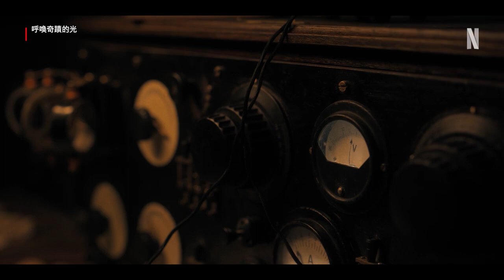(Netflix 2023年11月2日)呼喚奇蹟的光[All the Light We Cannot See] 迷你影集預告片~有播放清單~有中文繁體字幕內嵌在影片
**原始影片的來源頻道

**原始影片來源的說明:
《呼喚奇蹟的光》改編自榮獲普立茲獎的同名小說，
故事以法國盲人少女瑪莉蘿兒（艾莉亞•蜜雅•利伯蒂飾）和才華洋溢的青年韋納（路易斯•霍夫曼飾）為主角。
瑪莉蘿兒跟著父親逃到法國濱海小城聖馬洛，
棲身於避世而居的叔公家中。
韋納則對修復無線電特別拿手，
因此被希特勒政權徵召入伍。
兩人牽起祕密的不解之緣，
二戰的漫天烽火中，
這份牽絆宛如一束希望之光，
引領他們繼續前行。

《呼喚奇蹟的光》將於 2023 年 11 月 2 日登陸 Netflix，
由薛恩•李維執導，
請來路易斯•霍夫曼、拉斯•艾丁格、瑪麗恩•貝利，與休•羅利、馬克•盧法洛
和潛力新星艾莉亞•蜜雅•利伯蒂一起同臺飆戲。